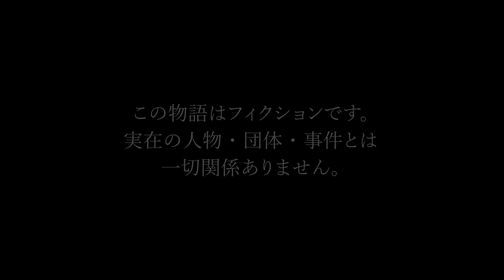YouTubeドラマ『モデル、劇団始めました。」第16話 〜刑事の「取り調べシーン」をマスターせよ！～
借金を背負ったモデルたちが生き残るために人生かけて劇団のオーディションを受けることに！芝居で人生取り戻せ！！
芝居経験のないモデルたちが、劇団を通じて演劇の楽しさを知っていく青春痛快コメディー！

山本 浩貴（ヤマモトコウキ）が監督・脚本を務める、
舞台とドラマが連動する新しい形のドラマ！

◆マイメソッド アクターズ スクール
ホームページはこちらから☟

山本 浩貴が講師を務める、
代々木にある俳優育成の演技学校。
国内外で通用する本物の俳優を育てる。
※受講生も本作に出演

◆山本浩貴が主催する
劇団PU-PU-JUICE(プープージュース)

◆2021年舞台決定！！
舞台『フェイクニュース』
＠シアタートラム
2021年4月8日(木) ～ 2021年4月18日(日)
4/8(木) 19:00
4/9(金) 19:00
4/10(土) 13:00  / 18:00
4/11(日) 13:00
4/12(月) 休演日
4/13(火) 19:00
4/14(水) 19:00
4/15(木) 19:00
4/16(金) 19:00
4/17(土) 13:00 / 18:00
4/18(日) 13:00

👇詳細は劇団HPよりご確認ください。
　　※まだまだ追加情報ございます！！

以下、これまでの『モデゲキ』